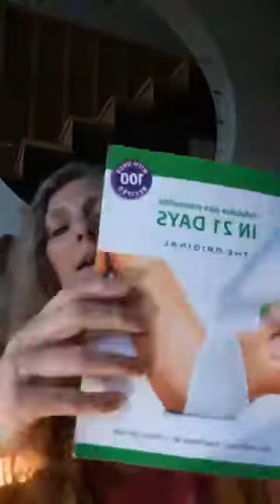Le produits pour la cure sont arrivés